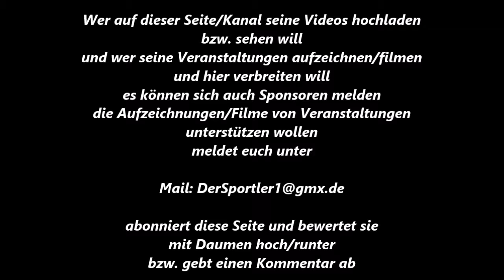377 * Der Sportler * Boxen * Jason Siegel (BC Westen-Köln) vs. Emsalla Kaya (BR Duisburg) 22.10.2011